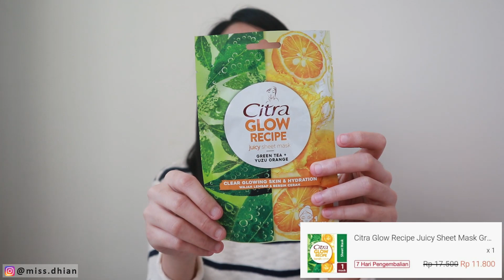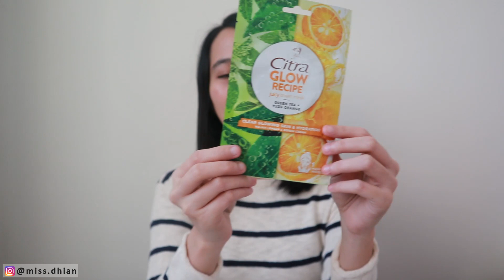SHOPEE HAUL SKINCARE AMPUH UNTUK KULIT KERING + JERAWAT PUNGGUNG , SEBAGUS ITU !!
Hai guys kali ini aku SHOPEE HAUL SKINCARE UNTUK KULIT KERING + JERAWAT PUNGGUNG , AMPUH BANGET

yang mau ikutan beli bisa klik link barangnya di bawah ini ya

or DM ig @miss.dhian